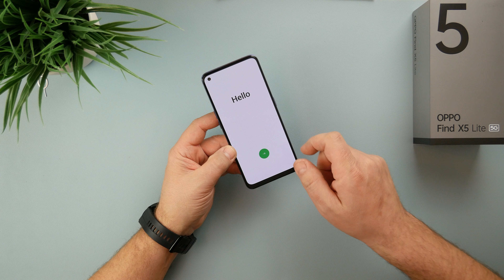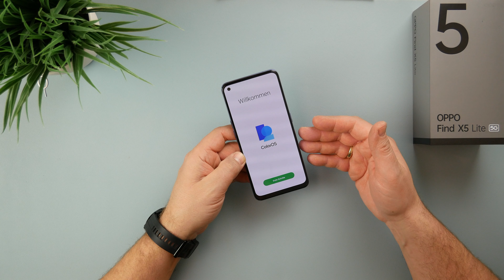Oppo Find X5 Lite I Unboxing & erster Eindruck I Hier läuft was falsch 🤷🏼 I deutsch I 2022 I 4K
Oppo Find X5 Lite  I Unboxing & erster Eindruck I Warum Oppo ? I deutsch

Hey Freunde,

das nächste Smartphone der Find X5 Serie von Oppo ist bei mir angekommen. In meinem Video klären wir, warum hier etwas falsch läuft.

Vielen Dank !!!